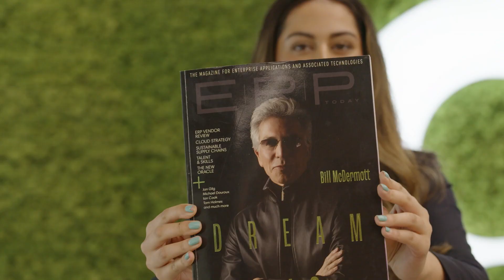What it’s like to be a ServiceNow intern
Interns have spoken: ServiceNow is the place to be for aspiring talent. Internships give college students hands-on opportunities to explore what they might want to pursue once they graduate. We asked a few interns to share their experiences with us.